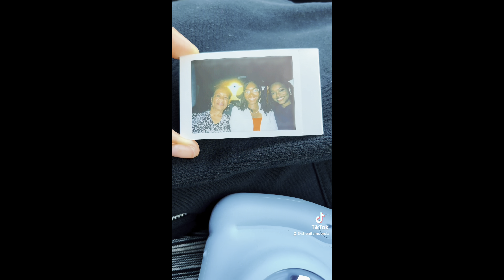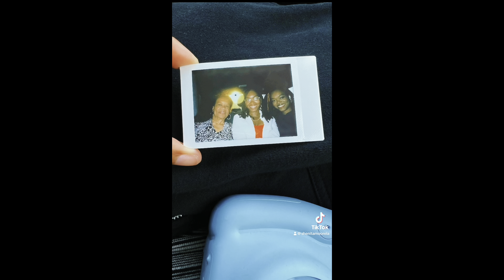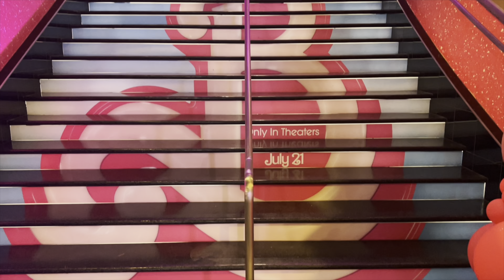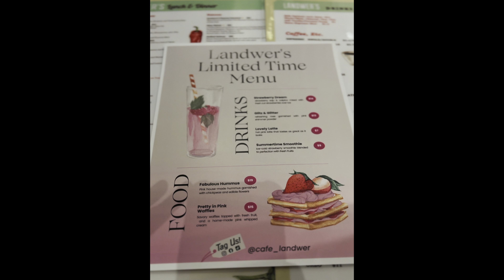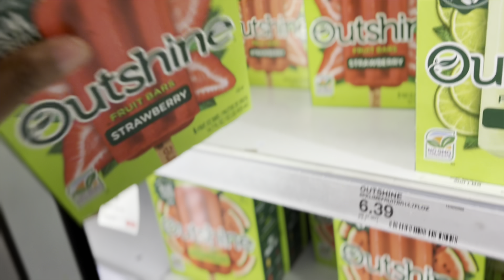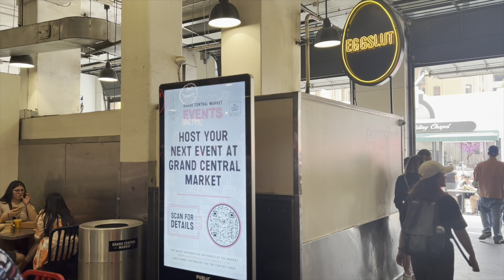WEEKEND VLOG (Ep43): Am I a Barbie Girl? + I got him arrested! | Shenita Moore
Had an eventful, yet chill weekend! By the way, the @Barbie movie was amazing! 🩷

Filmed: iphone 13 pro max
Edited: imovie
Thumbnail: photogrid

Children's Clothing Giveaway, Inc. is a non-profit that collects new and gently used children's clothing, toys, books et al to redistribute to those in need. We are the link between those who want to give and those who need to receive.

Children's Clothing Giveaway, Inc. is incorporated as a nonprofit corporation under the laws of the state of California and has been classified as an organization described in section 501(c)(3) of the Federal Internal Revenue Code. The organization is exempt from both state and federal taxes; our tax ID number is 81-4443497.

Join our 500 DONOR CHALLENGE by visiting our website today!